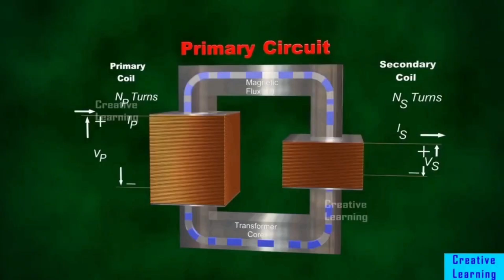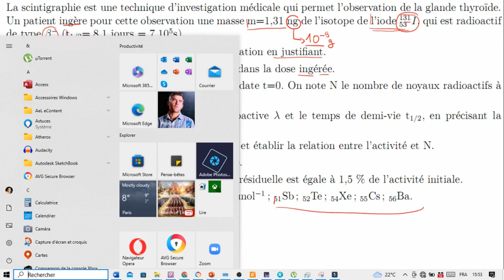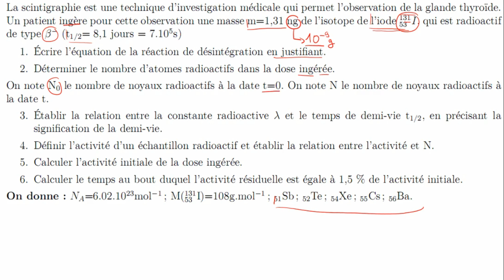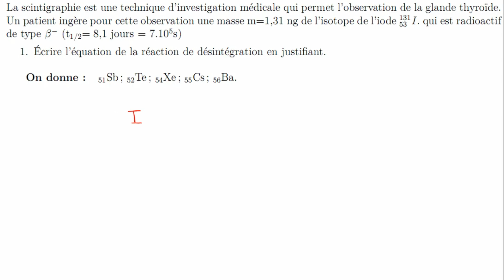Exercice 19 - La radioactivité d’iode 131 -Décroissance radioactive ☢️ - Nucléaire - 2 BAC BIOF